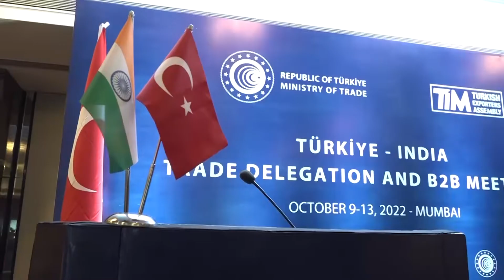Testimonial: ''5K DEKORATİF YÜZEYLER ORMAN ÜRÜNLERİ PAZARLAMA ANONİM ŞİRKETİ”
Watch the representative of Turkish furniture technology manufacturing company “5K DEKORATİF YÜZEYLER ORMAN ÜRÜNLERİ PAZARLAMA ANONİM ŞİRKETİ” acknowledging the event “Trade Mission to Mumbai, India” and appreciating Crescendo Worldwide for management of potential B2B meetings for successful penetration of Turkish products into Indian market.